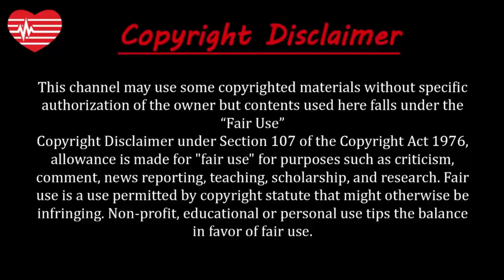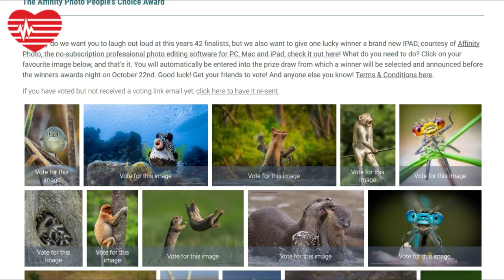চরম হাস্যকর প্রাণী | প্রানীদের হাস্যকর কিছু দৃশ্য | The Comedy Wildlife Photo Awards 2021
About this video:
এখনকার যান্ত্রিক জীবনে যদি একটু হেসে নিজেকে সুস্থ রাখতে পারেন, তাহলে তাতে ক্ষতি কি। এমনিতেই সবদিক থেকে খারাপ সংবাদের শেষ নেই। আর হাসতে পারাটা শুধু মানুষের জন্যই না, প্রানিদের জন্যও প্রয়োজন রয়েছে। এমনকি বিপজ্জনক প্রাণীদেরও আবেগ রয়েছে, তারাও আমাদের মতো কাঁদে,হাসে। আপনি কি কখনো ভেবেছেন যে সাপের ভয়ে আপনি পালাচ্ছেন আর আপনাকে দেখে সাপ হাসছে। হ্যালো,বন্ধুরা ! সম্প্রতি The Comedy Wildlife Photo Awards 2021 প্রতিযোগিতার জন্য নির্বাচিত ৪২ টি ছবি প্রকাশ করেছে। যেগুলো দেখে আপনিও হয়তো একটু হেসে নিতে পারেন।